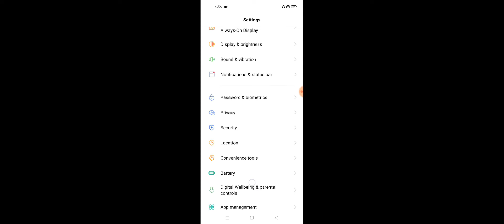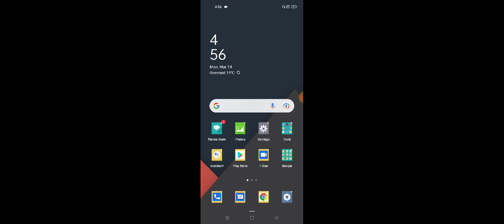Realme 9 5G & 9 SE 5G incoming Calls Not Showing Problem Solve